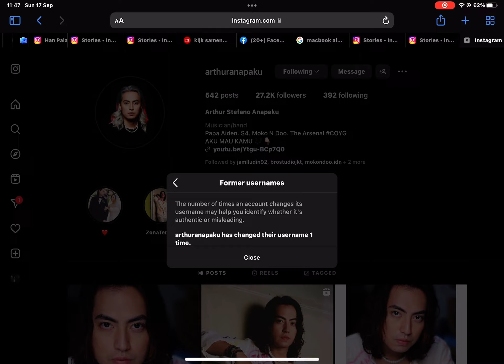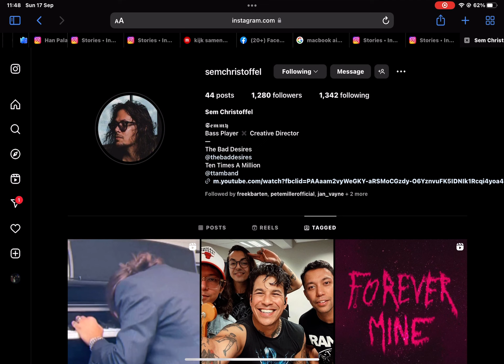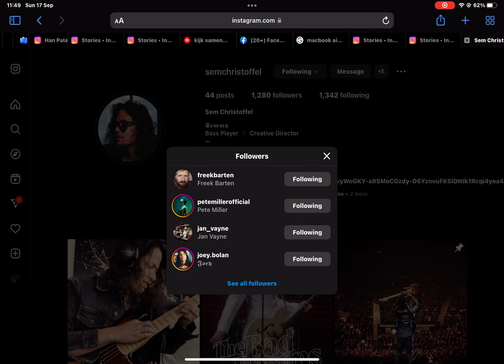17 September 2023